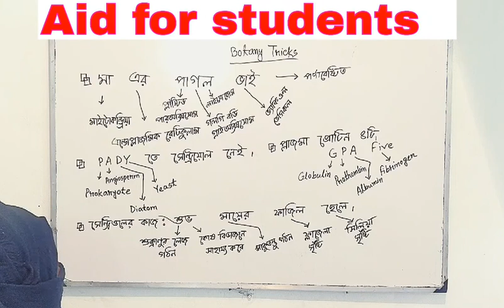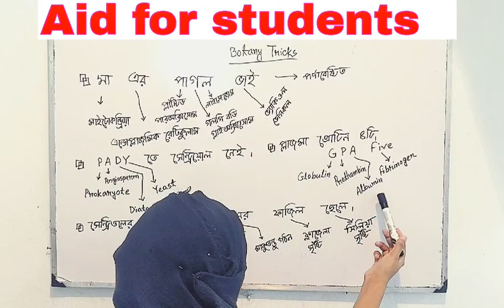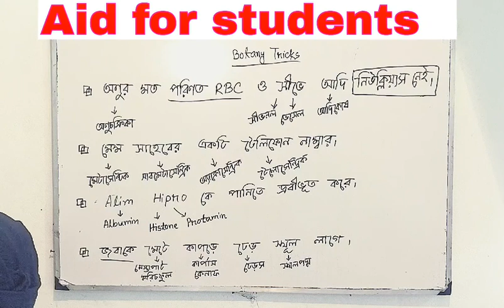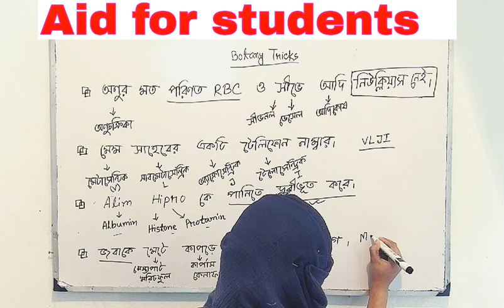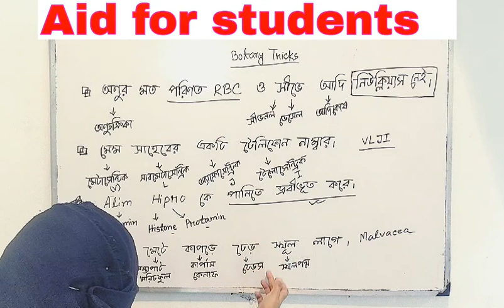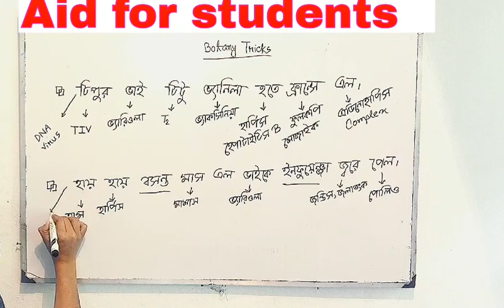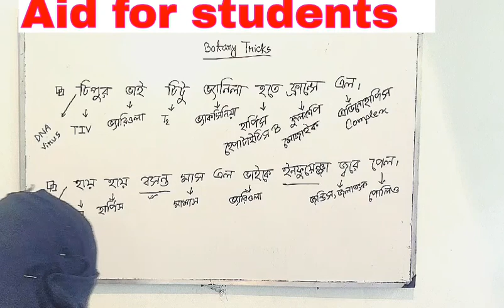বোটানী মনে রাখার কৌশল (part-02)